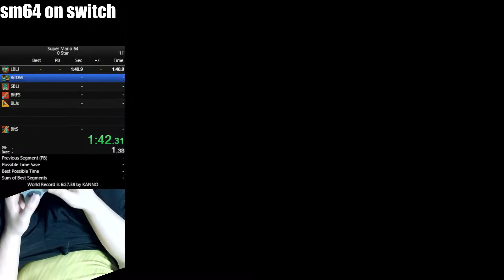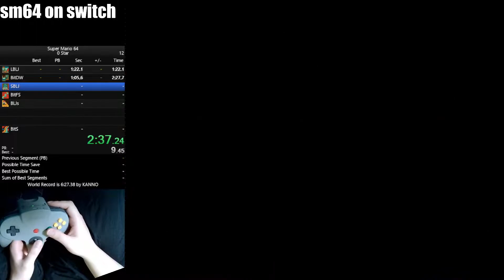0 Star NSO 8:10 KANNO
Date of Run: May 23rd 2022